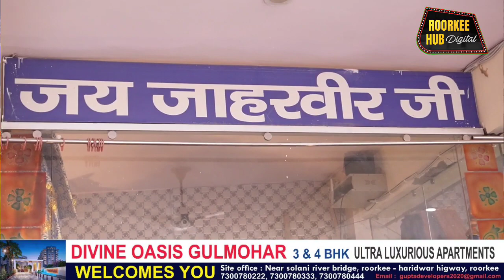रुड़की के आजाद नगर में बाबा गोगा जाहरवीर मेले की धूम, जानिए कैसे पूरी होती है आपकी मनोकामनाएं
रुड़की के आजाद नगर में बाबा गोगा जाहरवीर
मेले की धूम, जानिए कैसे पूरी होती है आपकी मनोकामनाएं
@जाहरवीरबाबाभजन